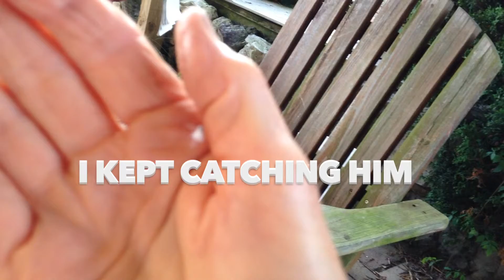Angel Bug part 2-2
Hopefull this video will give a little better view of the angel bug with it's tranparent wings and feathery tail and body.